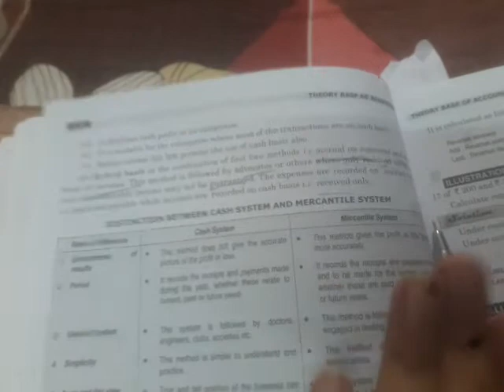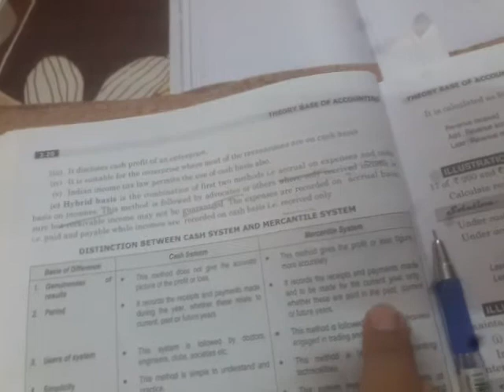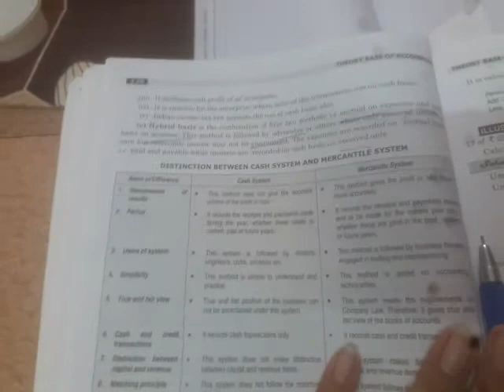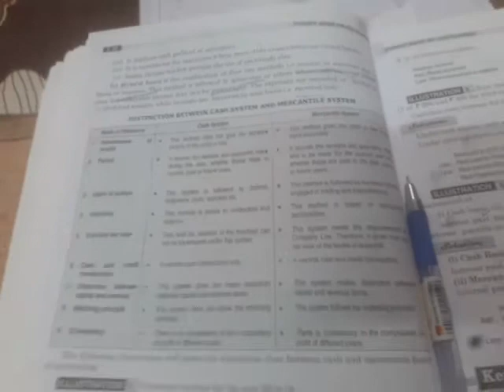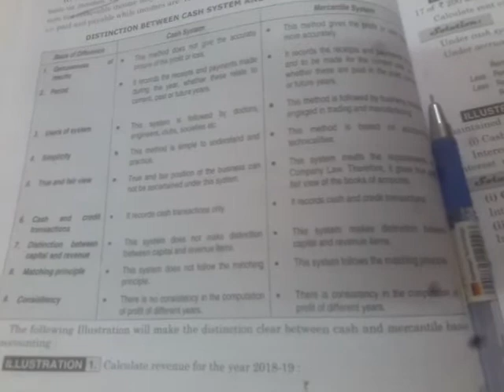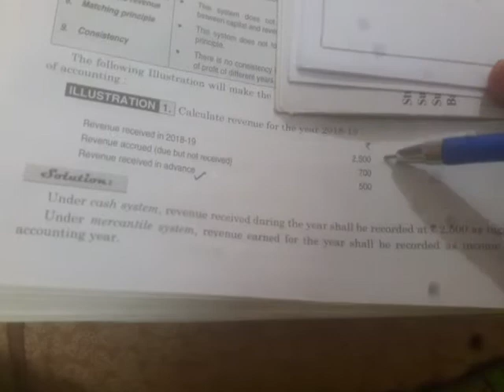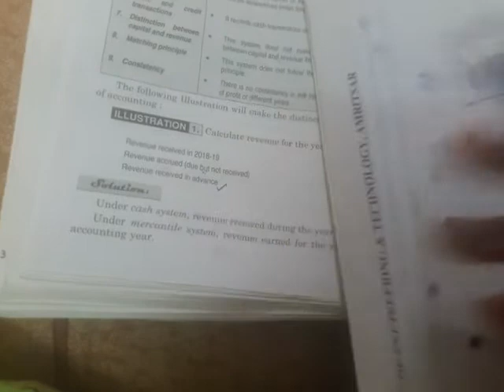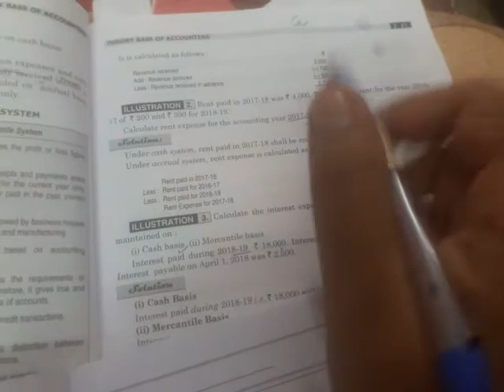Cash and merchantile system